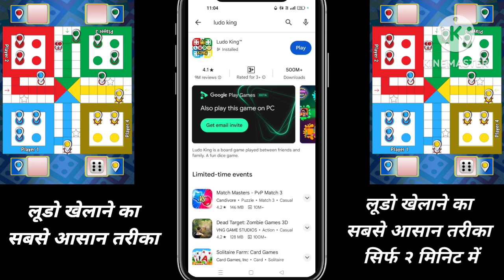लूडो खेलने का सबसे आसान तरीका । LUDO KAISE KHELE । ludo king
PUBG Mobile

Garena Free Fire Among Us Call of Duty Mobile Fall Guys

Fortnite

how to win Ludo king // Which color should be taken // 1 Marne ki tricks in hindi

So... Hello Dosto Agar ap Ludo King Game Khelnal Pasand Karte ho then which color should you take in 2 player game? Ek Nahi Ata / 2023 Ki New Trick